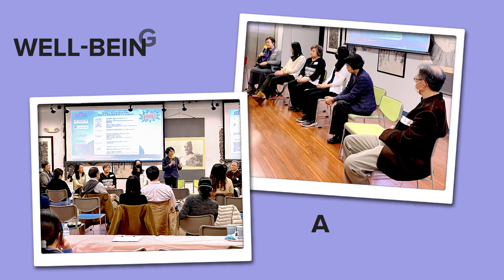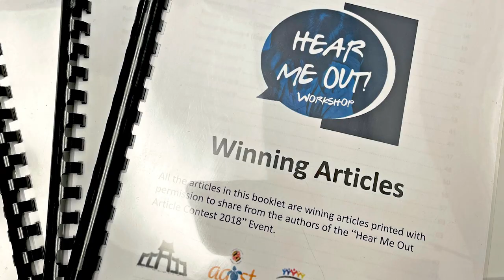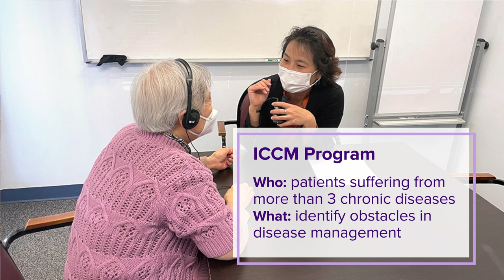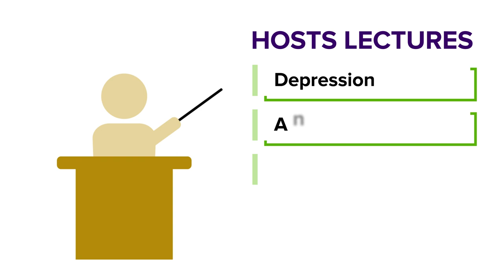CCACC Mental Health 360 ° Project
A Comprehensive Approach to Address Menth Health Needs in Asian American Population

The Mental Health 360 ° Project of CCACC Health Center was established in March 2015. The project was initiated by a group of community physicians, local Chinese mental health professionals and administrator of Asian American Health Initiative in Montgomery County, Maryland.  These health professionals are concerned about the overall well-being of the Chinese American community besides their medical needs. They see the perception of seeking mental health service carries a heavy stigma, that someone need psychological support is being weak and shameful. Therefore, many of them seek medical services for somatic conditions that clearly have psycho-social roots in the Asian American community.
The main goals of the program are to raise awareness of mental health needs among Chinese people, to provide professional mental health services, and serve as a platform to gather resources from the community, community organizations, and local governments.

Since 2015, we successfully build up programs to address stigma and promote utilization of mental health service through services provided:

1）Raise awareness through seminars and workshops. In 2015, we successfully launched the program by hosting a mental health article contests among the community. In 2017, we hosted the “Hear Me Out” event to promote conversation and communication among the first generation immigrant Asian Parents and the American Born second generation. We hosted monthly virtual health seminars during the pandemic; more than 10 mental health seminars to address the needs in the demented and depressive seniors, family relationship and youth mental health during the pandemic.  In FY 2023, we offer Youth Mental Health First Aid Training to engage more concerned community members to be part of the solution of the mental health crisis after the pandemic.

2) Providing direct services (psychiatric service and counseling) for people who do not have access to mental health services due to language, cultural barriers, and financial constraints. Our volunteer psychiatrist and a psychiatric Nurse Practitioner will provide medication for patient with moderate and severe symptoms, a psychologist specialize in youth and a licensed clinical social worker works with adults from a family and environment perspective. This service is designed to be short-term, and solution-focused; we will provide treatment referrals to specialists as needed.

3) We build in mental health screenings in all the medical services that the clinic offers. We promote self-reliance through our services
• The ICCM Program: The Integrated Chronic Care Management program will provide one on one coaching for patients who suffered from more than 3 kinds of chronic diseases and who are depressed. Our health coaches will contact patients regularly to identify obstacles in disease management.  problem solve and
• The PEARLs Program: The Program to Encourage Active and Rewarding Living is designed to serve depressed and socially isolated seniors.  Licensed counselors will maintain a connection with participants over a 19 weeks period to address barriers to healthy living.
• The Village Program: the village program provides workshops, community resources, and psychological support for families who take care of a demented love one, or children and adult with special needs.
• The CDSMP Workshops: CCACC has been providing Chronic Disease Management Workshops for community members who suffer from chronic conditions, such as diabetes, chronic pain, and other chronic conditions. These workshops help participants gain a new perspective on their illness beyond the medical field. These 6-week, 2.5 hours’ sessions help participants gain an overview of their health status, engage in new health practices, and to address psychological factors, such as depression.

4) Advocate for public health resources for Asian groups.
Since 2016, the program has received funding support from Montgomery County and the State of Maryland Community Health Resource Commission. Each year, we provide 3-4 large-scale lectures and provide direct mental health services to over 100 community members. Topics covers depression, anxiety disorders, and other common mental health topics. We pay attention to mental illness prevention and end-of-life issues; we have been provided service to promote communication between immigrant families as an effort to the prevention of depression and suicide among youth.